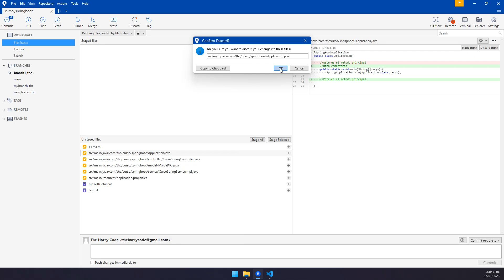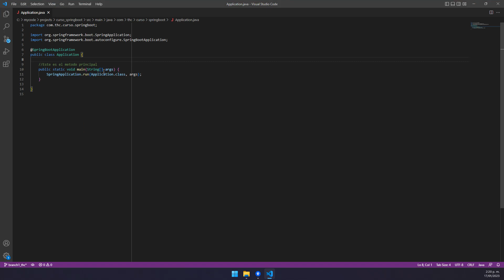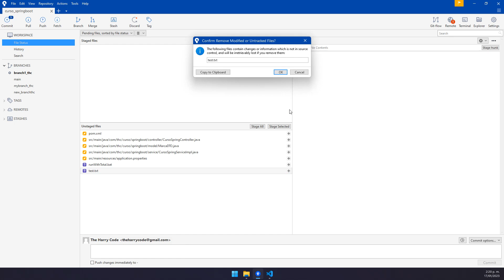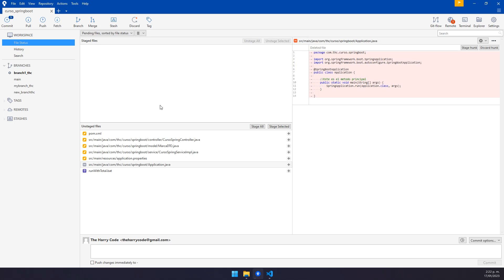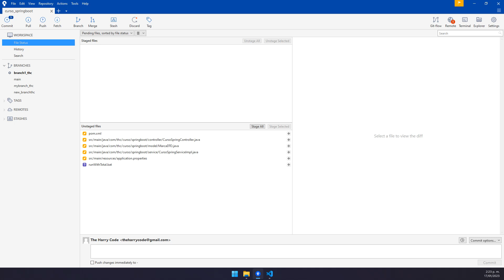Curso de Git & Sourcetree | Explicando y Demostrando Diferencias Entre Acciones Discard y Remove